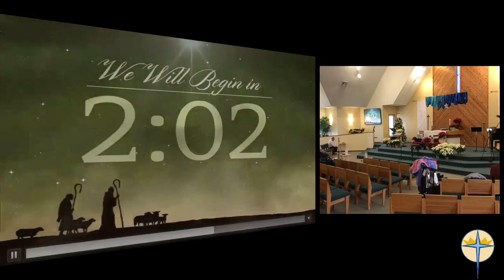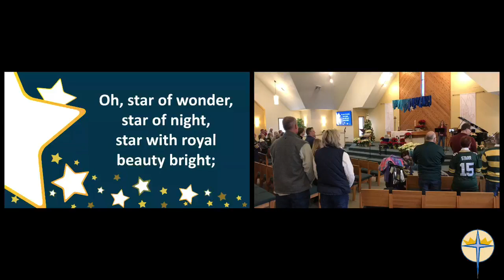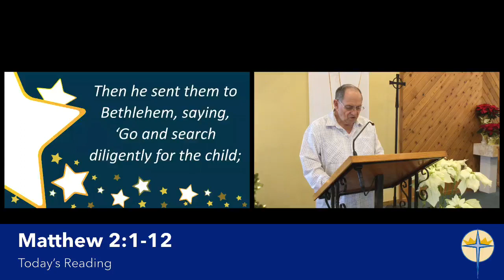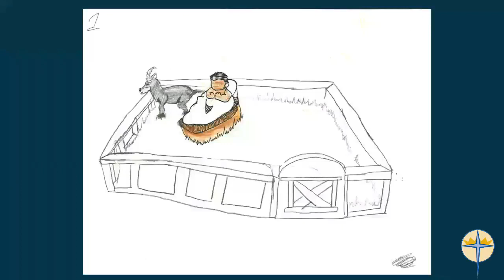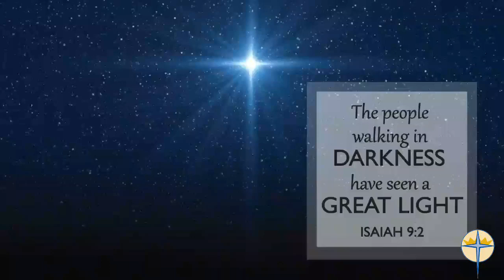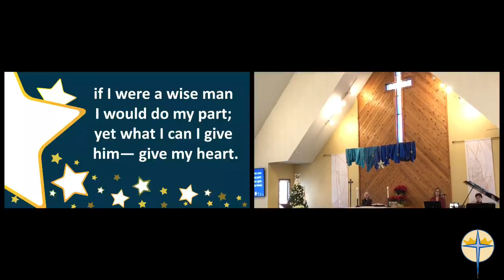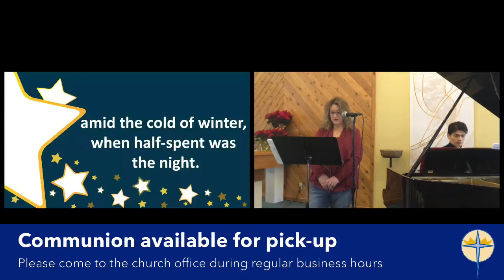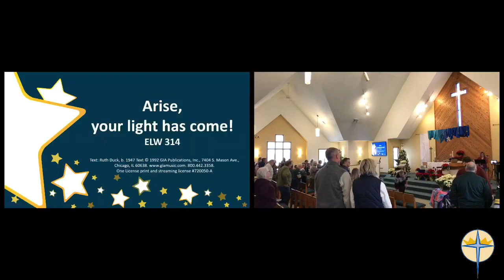Worship Sunday January 8, 2023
Epiphany of our Lord, Reading Matthew 2:1-12